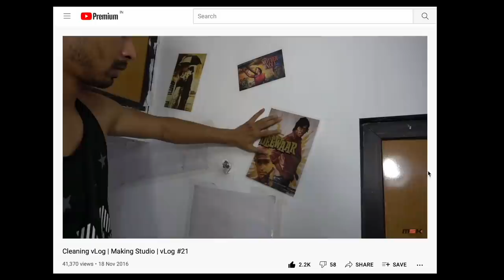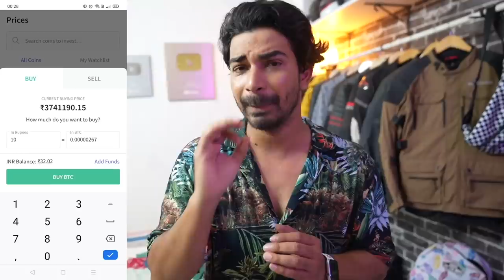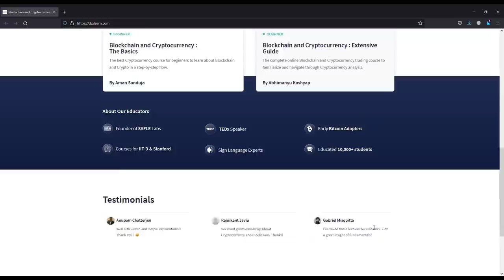MY NEW HOME TOUR & CONCEPT 🔥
My Camera Gears and Purchase from:
VLOGGING SETUPS